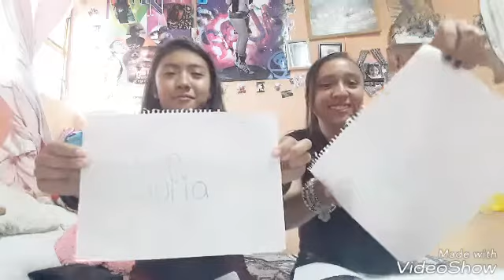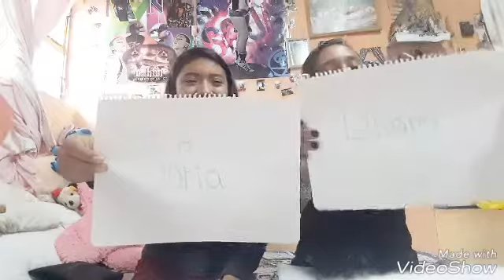¿Quién Es Más Probable Que..?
Sofi Garcia
Liliana Jazmin

Exxa Sofi Bbe
Lîlîänä Cg